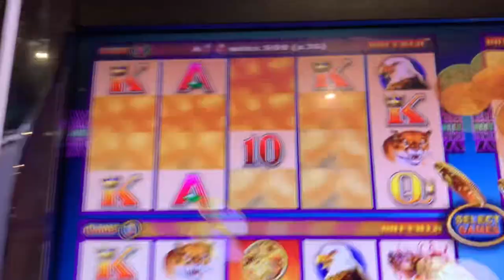Buffalo 🦬 🦬🦬🦬 Wonder 4 slot machine by aristocrat! Line hit & Bonus!